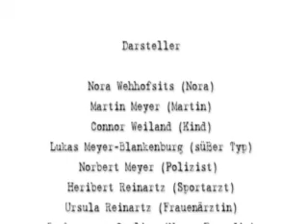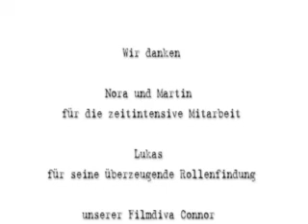Kurzfilm: Rückkehr ins Leben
Ein Joint beendet eine Fußballerkarriere. Ein One-Night-Stand krempelt das Leben einer Abiturientin um. Ein Kurziflm der Freiburger Filmemacher Philipp Reinartz und Jonathan Weber.
badische-zeitung